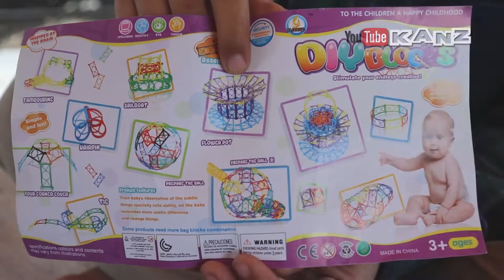Unboxing mainan bongkar pasang PART 1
Mainan bongkar pasang bisa mengasah imajinasi dan kreatifitas anak.